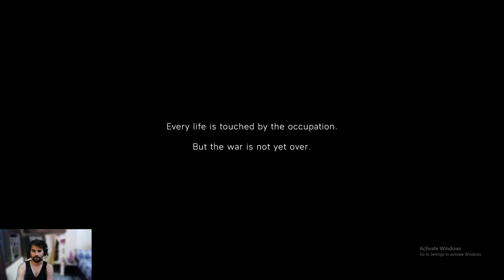Battlefield 5 || Mission 2 NORDLYS || STILL AND SILENT || Gameplay in 1080 || RTX 3050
Battlefield V returns to the major conflict of World War II, with a heightened focus on the lesser known battles of the war.

Mission Plot::
Three days before the events of the story, Astrid Bjørnstad, a technician at the heavy water plant, assists a group of British Commandos in their attempt to destroy the German-held facility. The raid fails however and all surviving members are executed. Her role in the raid exposed, Astrid is arrested and brought before the base commander, Leutnant Weber. Weber interrogates Astrid for information on the "monsters in the woods" - resistance operatives and suspected survivors of the raid, who have been found to be killing German troops in the surrounding area.

One such "monster" is Solveig, who has been tracking her mother since her capture in an attempt to rescue her. Equipped with skis, Throwing Knives, an old service rifle and her trusty hunting knife, Solveig successfully infiltrates the heavy water plant and locates her mother. Before they leave however, Astrid insists they retrieve a dossier of intel and sabotage the machinery. On the single viaduct leading outside the base, they are surrounded by Weber and his men, who convinces them to spare Astrid as she is an invaluable asset, while Weber suspects Solveig is one of the British commandos. With few options left and fearing for her daughter's life, Astrid entrusts the dossier to Solvieg before pushing her off the bridge.